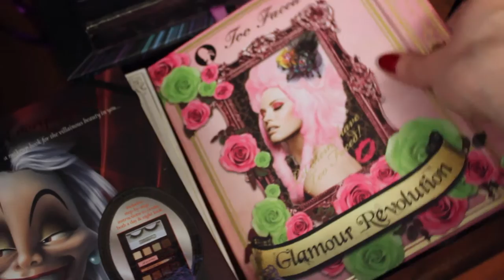Makeup Collection/Vanity Tour (Winter 2014/2015)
☼COMMON QUESTIONS!☼

~Canon EOS Rebel T3i (EFS 18-55mm Lens)

☆What do you use to edit my videos?
~iMovie '11

~22

~Michigan

☆Are you Partnered?☆
~Yes, with StyleHaul